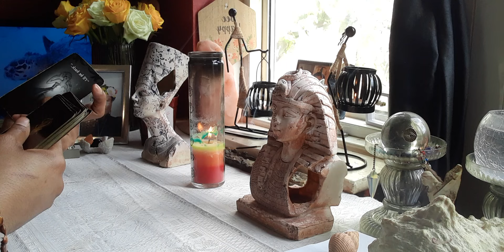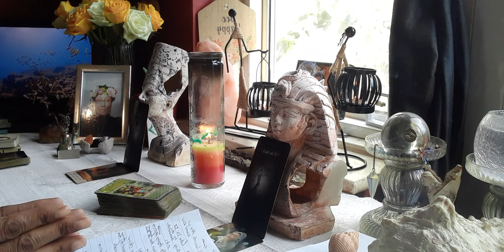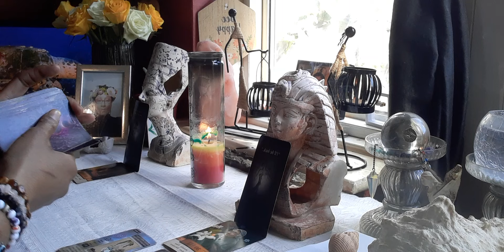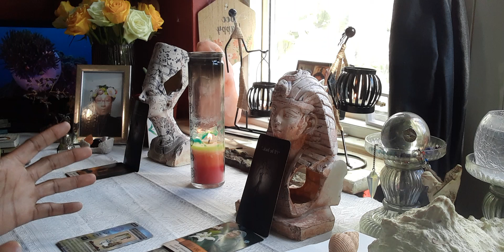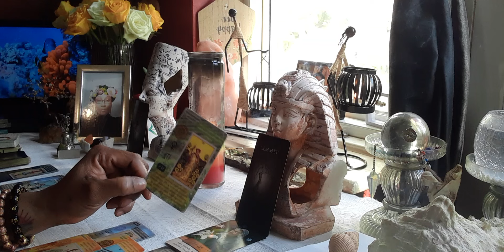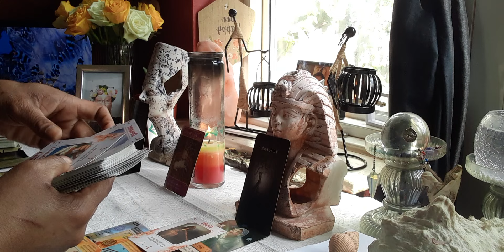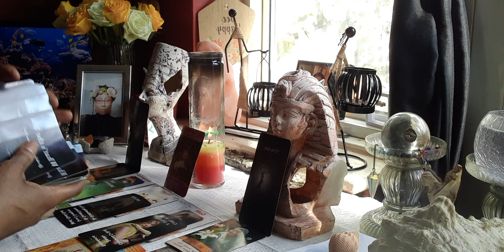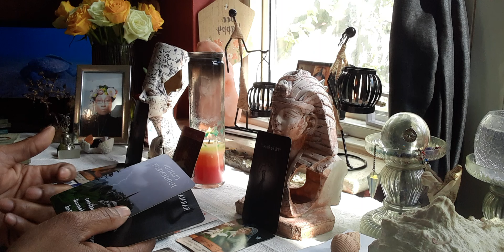Virgo ♍ Dealing With A Fire Sign 🔥 (This Person Is Just Gonna Have To Learn The Hard Way)